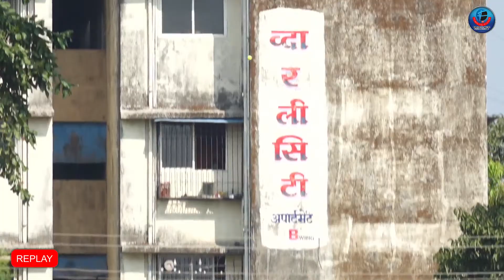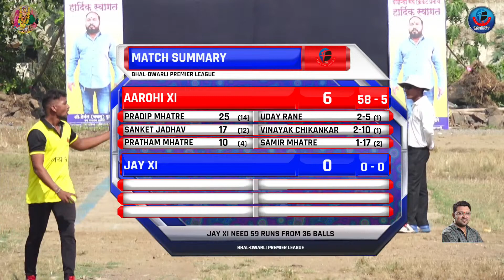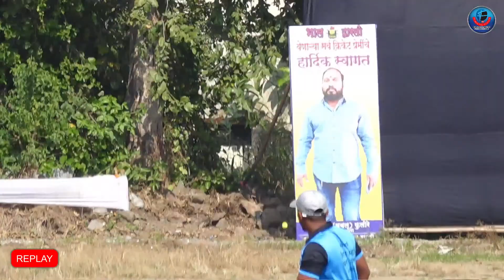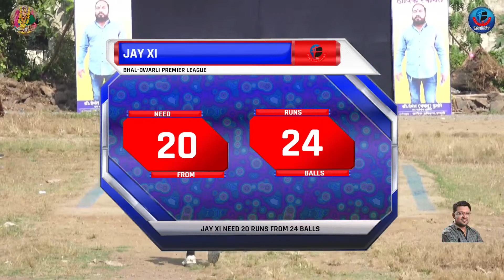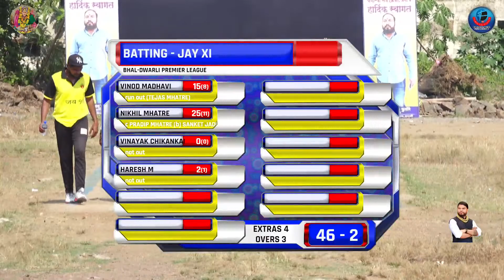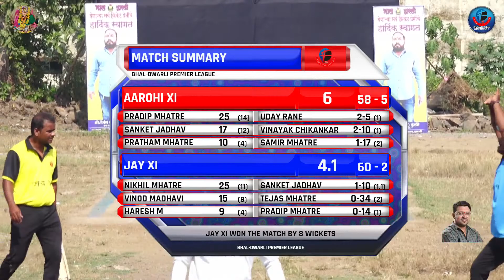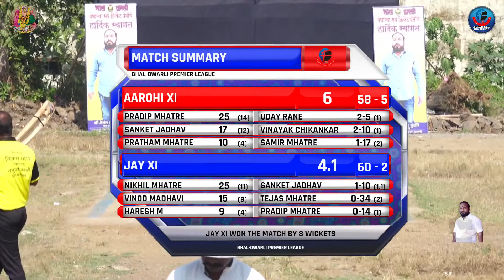JAY XI vs AAROHI XI || भाल द्वारली प्रीमियर लीग - २०२१